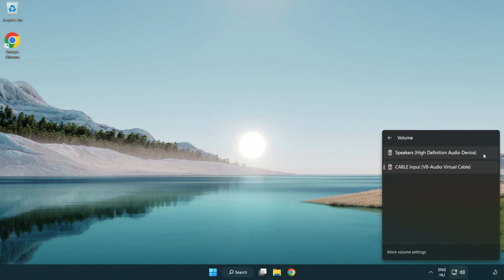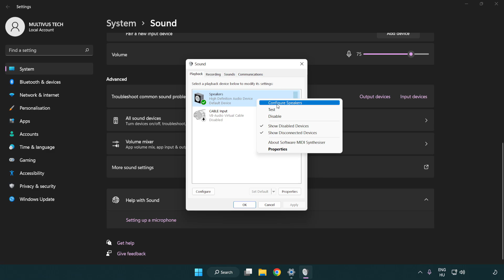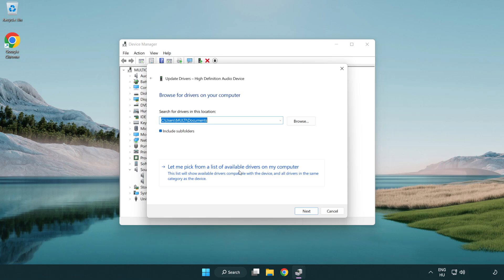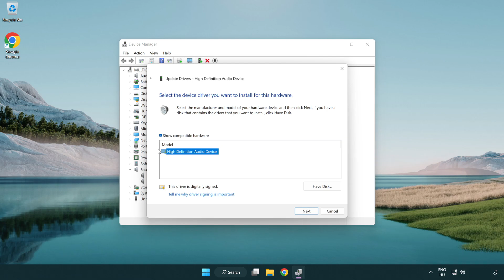How to FIX HELLDIVERS 2 No Audio/Sound Not Working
I'm going to show How to FIX HELLDIVERS 2 No Audio/Sound Not Working